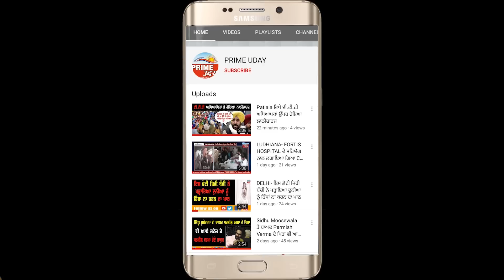ਨਗਰ ਨਿਗਮ ਵੱਲੋਂ ਸਰਕਾਰੀ ਜਮੀਨ ‘ਤੇ ਚਲਾਇਆ ਗਿਆ ਪੀਲਾ ਪੰਜਾ ! Manoj Heera | Prime Uday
ਨਗਰ ਨਿਗਮ ਵੱਲੋਂ ਸਰਕਾਰੀ ਜਮੀਨ ‘ਤੇ ਚਲਾਇਆ ਗਿਆ ਪੀਲਾ ਪੰਜਾ!
ਭੁੱਬਾਂ ਮਾਰ-ਮਾਰ ਕੇ ਰੋਏ ਮੌਕੇ ‘ਤੇ ਮੌਜੂਦ ਲੋਕ !